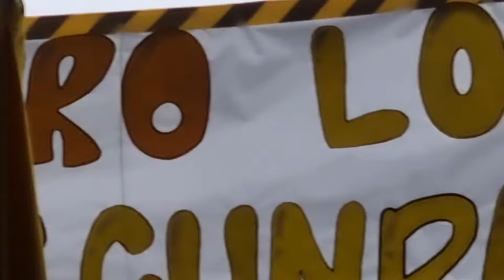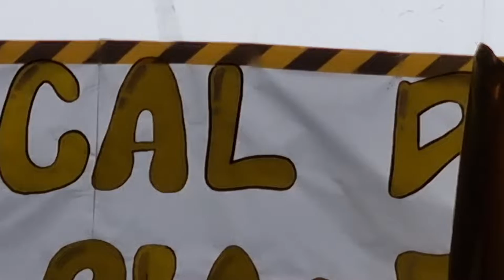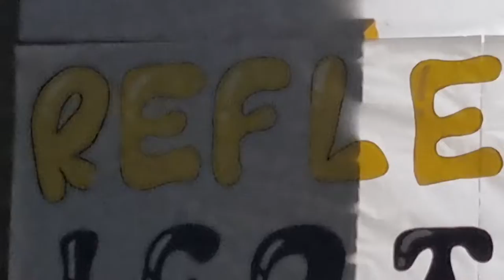Enjambre duo en I.E.D.TOMAS CIPRIANO DE MOSQUERA